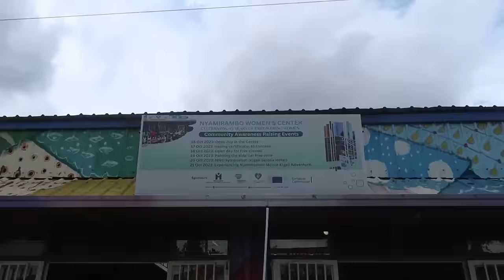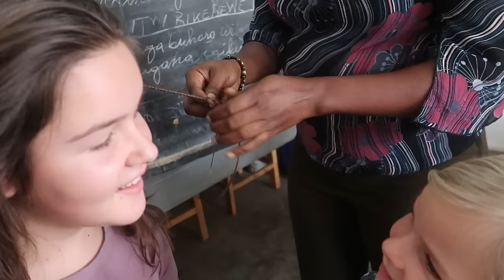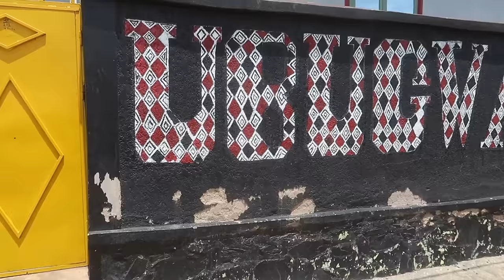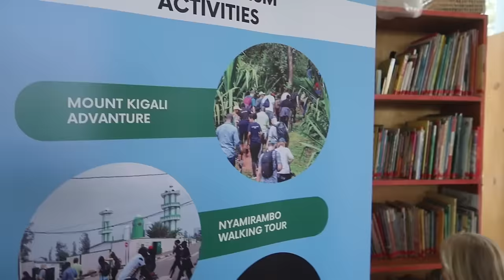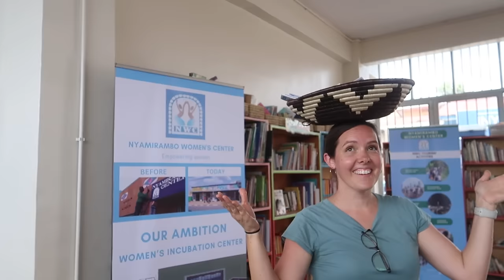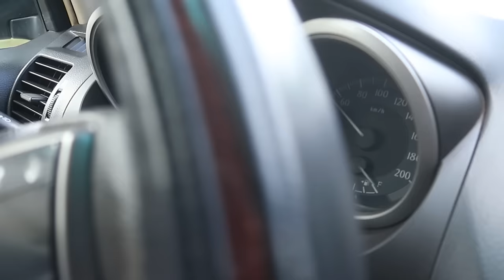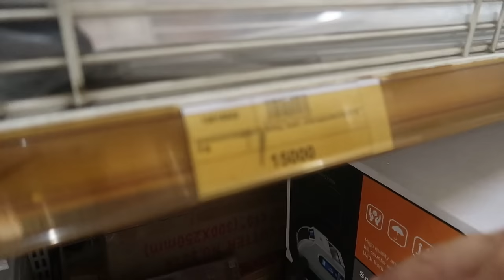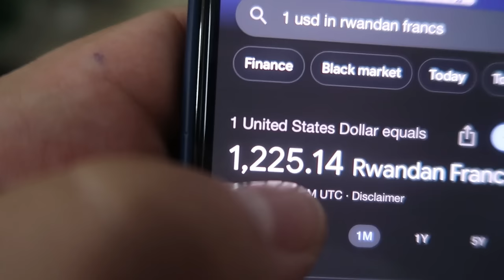🌍Next African Country✈️ | Rwanda 1